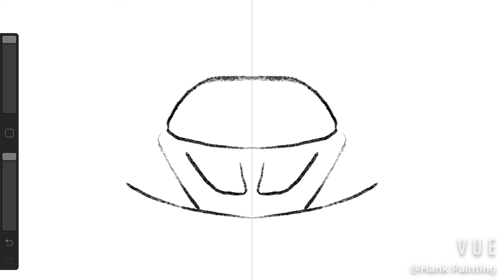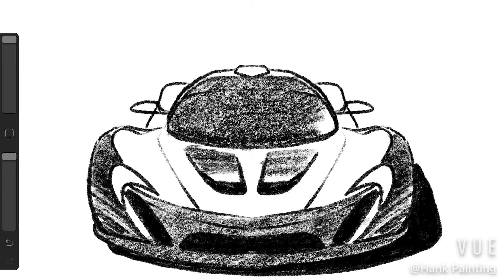027如何畫P1